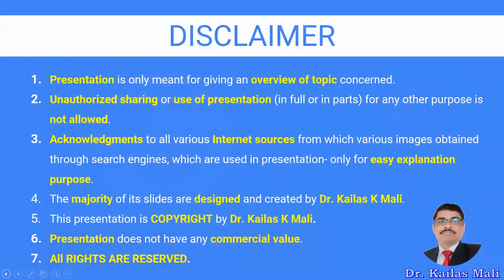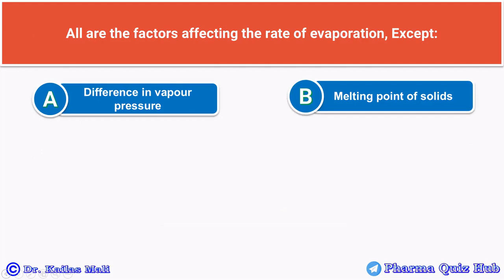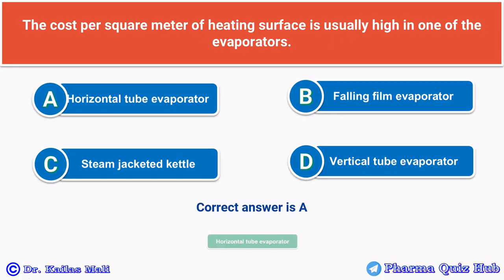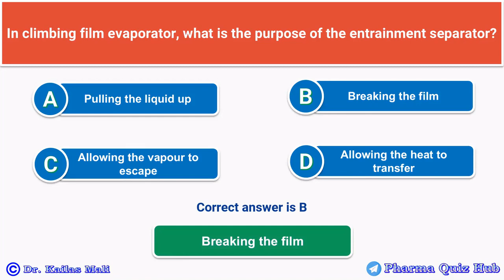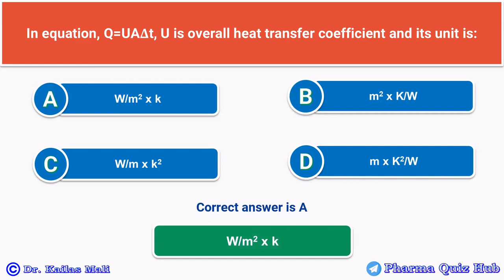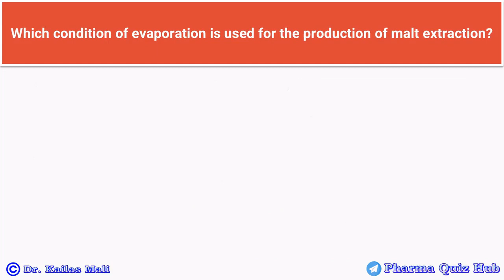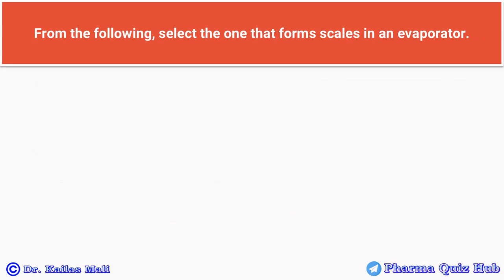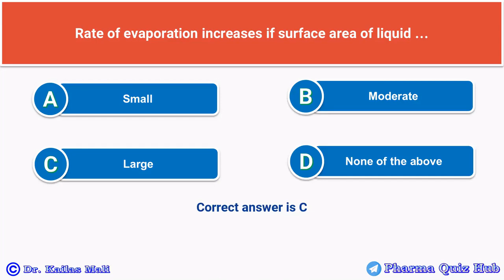Evaporation ll Unit Operations ll Pharmaceutical Engineering ll MCQ Part I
MCQ Evaporation
Multiple Choice Question Evaporation

Multiple Choice Questions Unit Operations / Pharmaceutical Engineering